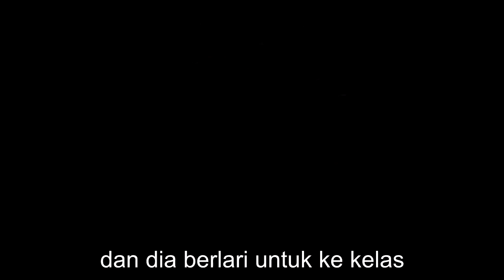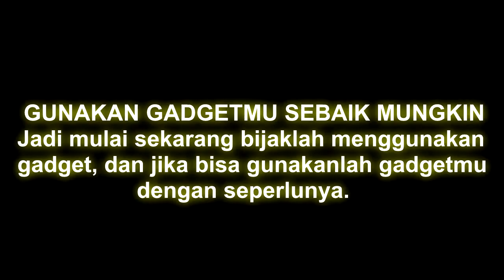Referensi Ujikom Multimedia #6 Iklan Layanan Masyarakat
Referensi Ujikom Multimedia Iklan layanan masyarakat untuk teman yang butuh referensi silahkan, walaupun banyak kekurangan setidaknya bisa memberikan gambaran